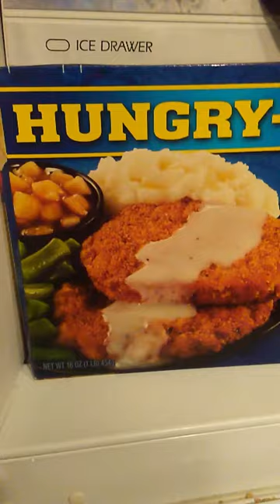Anime, pooping, and food